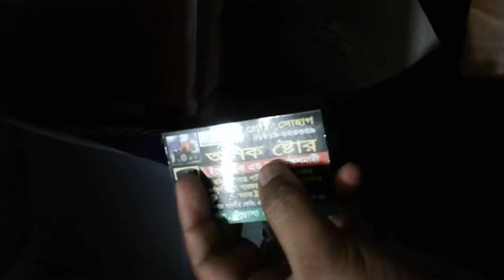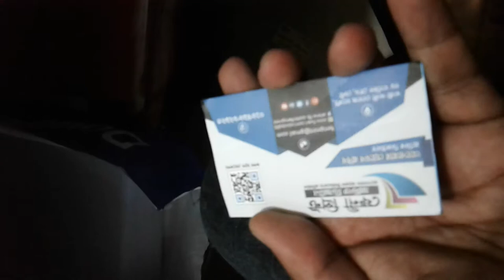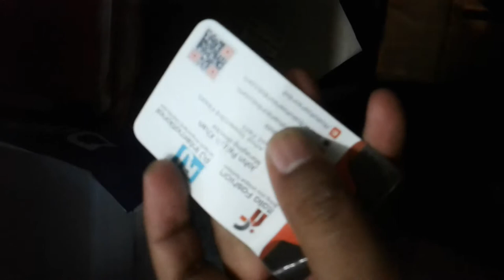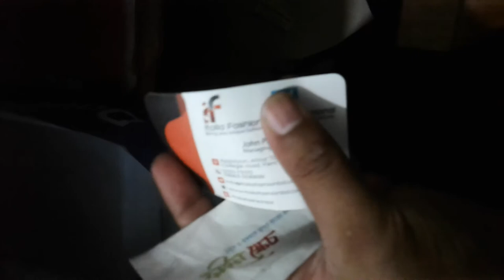বিজনেস কার্ড প্রিন্টেড্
এই ভিড়িওতে ৪টি প্রিন্টেড্ সেম্পল দেখোনো হয়েছে। এই চারটি পিন্টেড্ পেপার যে কোনটার জন্য অর্ডার করতে পারেন। হাই কোয়ালিটি প্রিন্ট। কার্ড ডেলিভারী দেয়া হবে এস.এ পরিবহণ বা সুন্দরবন কুরিয়ার সার্ভিসে। 100% প্রিন্ট গ্যারান্টি। ডিজাইন চার্জ ফ্রি।

কার্ড সাইজ হতে হবে- 3.25” x  2”

ভিড়িওতে দেখা কার্ডেগুলোর রেট চ্যাট বা কলে  বলা হবে।